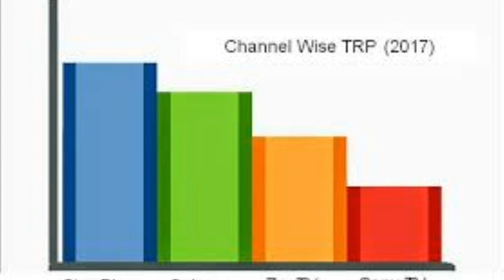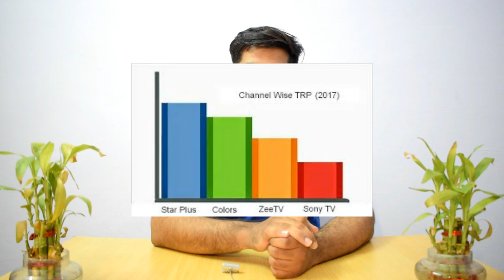What is a TRP Rating | How it is Measured and Calculated | GadgetsE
This video explains about:  what is a  trp rating , trp full form & meaning and how trp measurement and calculation in media takes place.
Trp rating of Indian serials is the Televison rating points or target rating points and it is calculated using the device or you can say trp products that is known as people meter. People meter can be said as a trp calculator. Television rating point calculation can be done very easily using this device.
Trp of Indian shows or trp ratings of hindi serials is explained in very easy language in this video.
Trp measurement is very simple the data is collected from the different geographical locations using people meter and it is then compared with the data that the INTAM ( Indian Television Audience Measurement ) have already collected from all the tv channels and they use two techniques for TRP measurement, they are the frequency monitoring and picture matching technique.

Best Deals On Mobile Phones
My Gears :
1.DSLR Camera
2. Mic
3. Camera Tripod